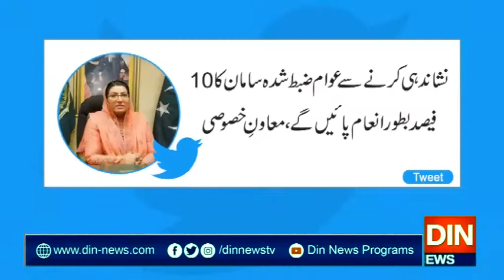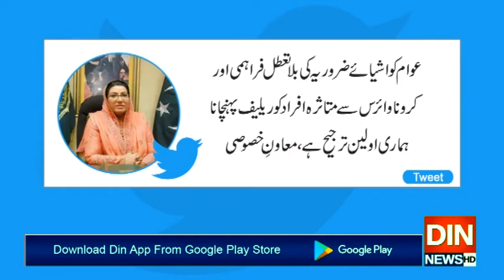ذخیرہ اندوزوں کی نشاندہی کریں،انعام کے ساتھ دعائیں بھی پائیں